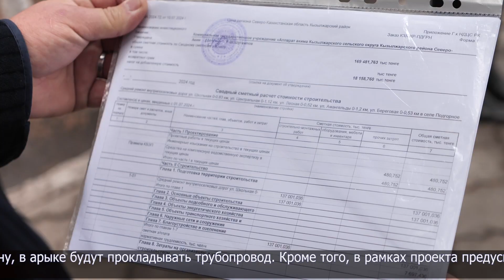Жителей с.Подгорного беспокоит состояние внутрипоселковых дорог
77-летняя Лидия Чован с трудом сдерживает слезы. В с.Подгорном Кызылжарского района женщина проживает с самого рождения. Говорит, состояние дорог здесь оставляет желать лучшего.